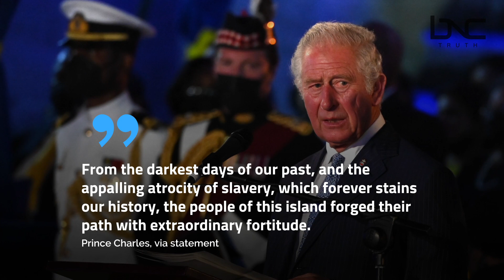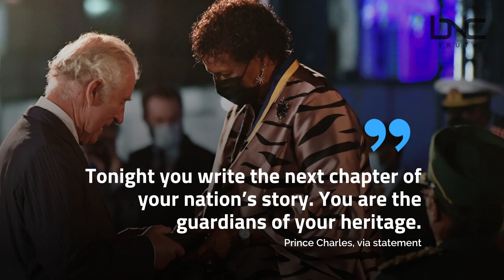Barbados Rejects the Queen and Becomes a Republic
In September, Barbados announced it would become the latest Caribbean island to sever ties with Queen Elizabeth II. On Nov. 30, it did just that, ending nearly 400 years of British rule.

Former Governor-General Sandra Mason, 72, was sworn in as the island nation's first president.